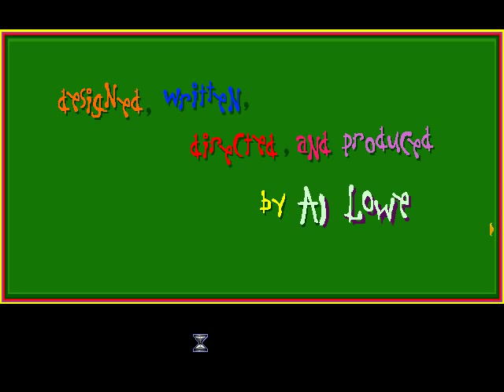DOS Game: Leisure Suit Larry 6 - Shape Up or Slip Out!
Leisure Suit Larry 6: Shape Up or Slip Out! intro and gameplay. Played and recorded with DOSBox.